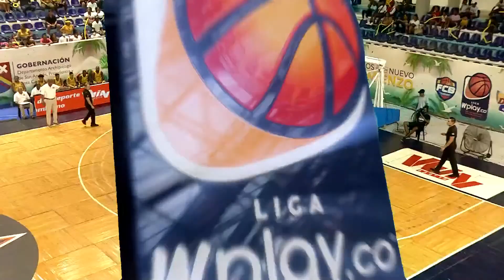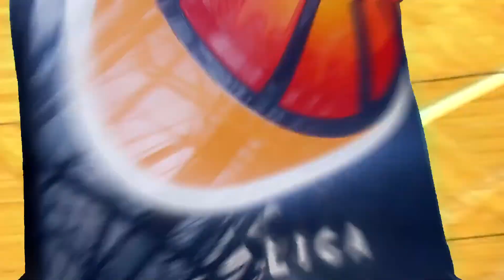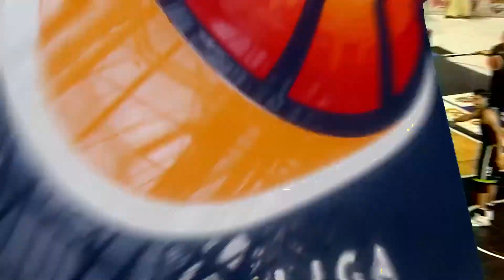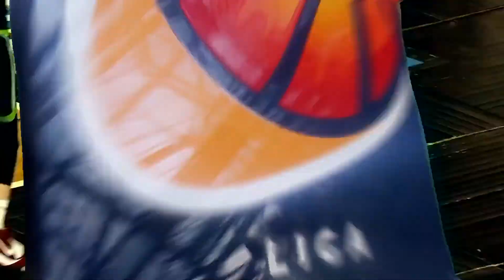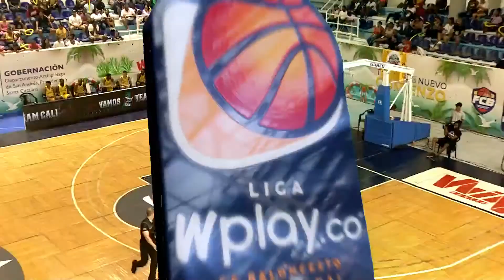LIVE: PlayoffsWplay.co | Caribbean Storm Islands VS Team Cali 2022 - 11 - 5 Primer Tiempo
LIVE: PlayoffsWplay.co | Caribbean Storm Islands VS Team Cali 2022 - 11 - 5